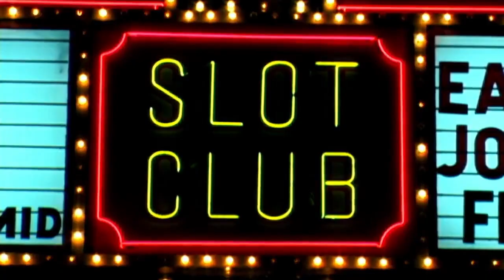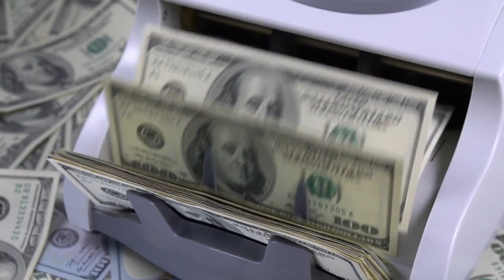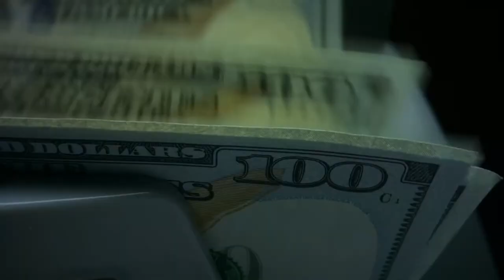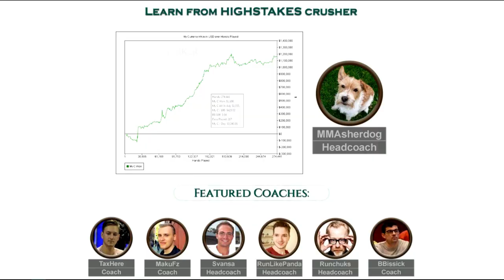THE STORY OF THE DOCTOR WHO CASINOS FEARED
For almost 200 years people have been captivated by the game of roulette. This is the legendary story of Dr. Richard Jarecki who beat the game of roulette, stumped casino owners around the world, and walked away with a fortune.

for more information on our rake back deals and services!